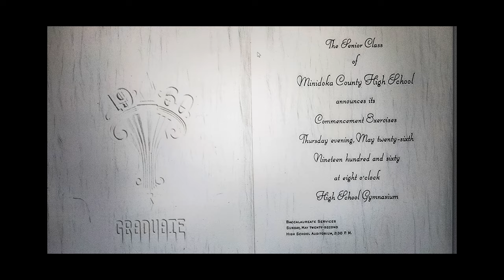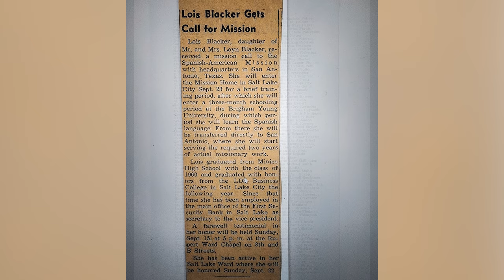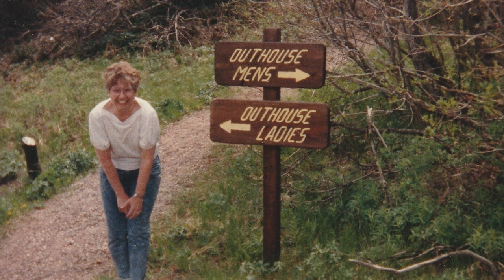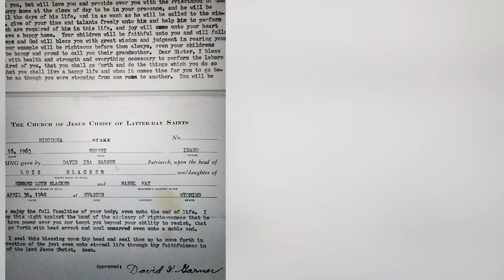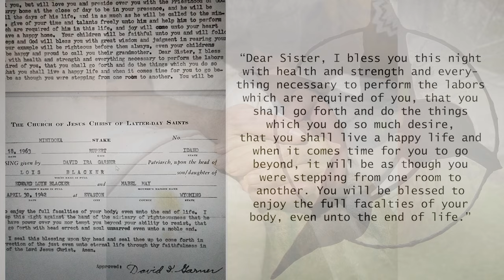Lois Blacker Cobia Tribute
My mother is the greatest person I've ever met, this is her tribute!